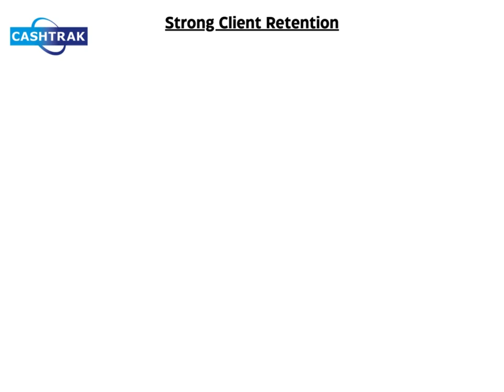Our Commitment to Client Satisfaction: A Visual Representation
Witness the power of our exceptional client service through this visual representation of our impressive client retention rates. This pie chart graphically demonstrates the longevity of our client relationships, showcasing our ability to build lasting partnerships and deliver consistent value. Join us as we explore the factors that contribute to our high retention rates and discover why clients choose to stay with Cashtrak year after year.